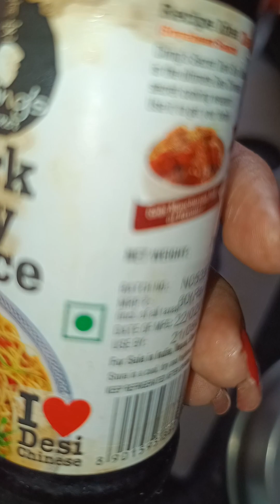Monday Vlog ll name print pen ll ଆଜି କଣ ଖାଇବା ବନେଇଛି ll food Lover ll photography ll odia vlogs